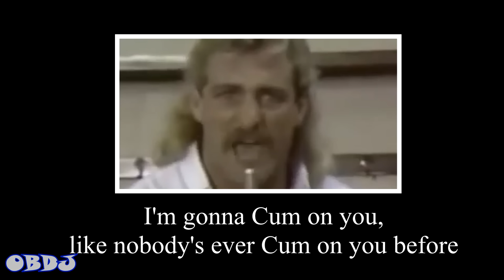Wrestlers Saying Questionable Things Part 2!! (REUPLOADED)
Video was taken down a couple months back, but I'm putting it back up. If it stays up, I hope you all enjoy it!